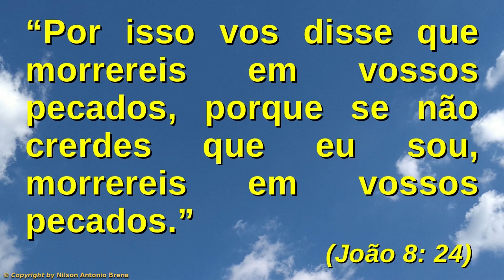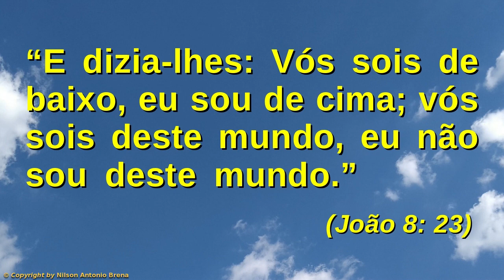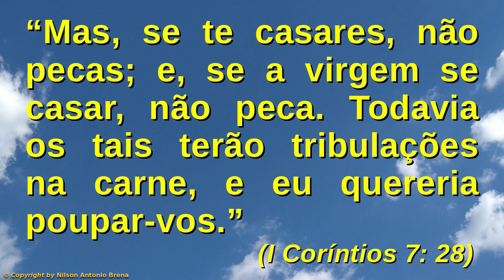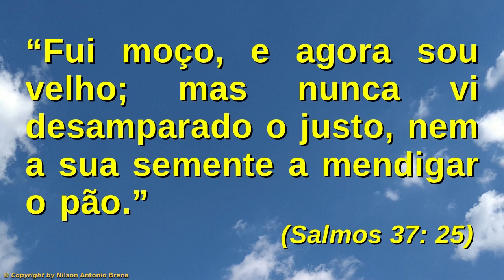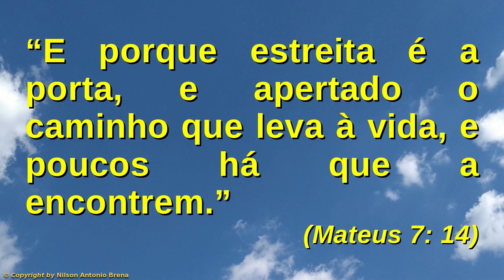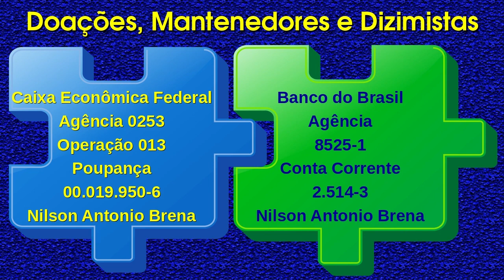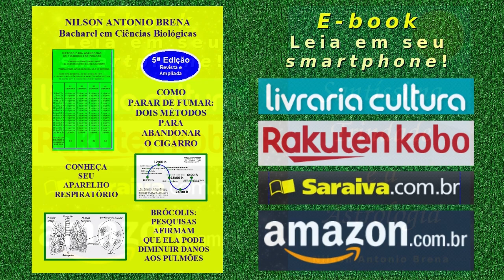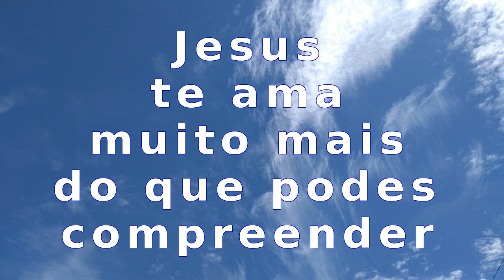68 - Quem Crer em Jesus e Obedecer os seus Mandamentos Será Salvo - Nilson Brena - 6/10/19 FM 95,7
Vídeo 68 de 6/10/2019 por Nilson Antonio Brena: "Quem Crer em Jesus e Obedecer os seus Mandamentos Será Salvo". Palestra com base na Bíblia Sagrada. Criada e proferida pelo Biólogo brasileiro Nilson Antonio Brena. Programa "Reflexões sobre Jesus" da Rádio Vibe Mundial FM 95,7.